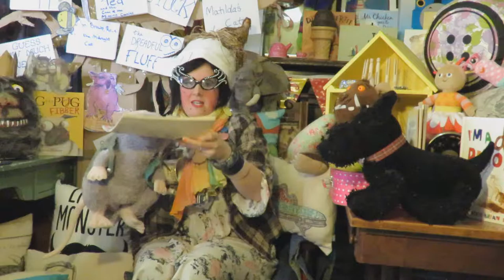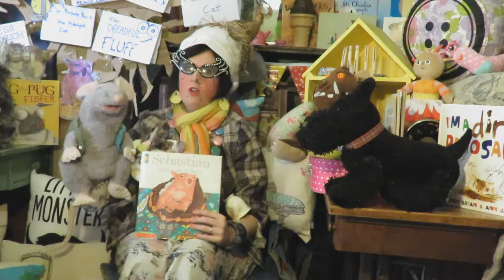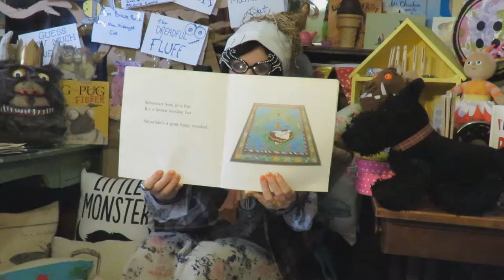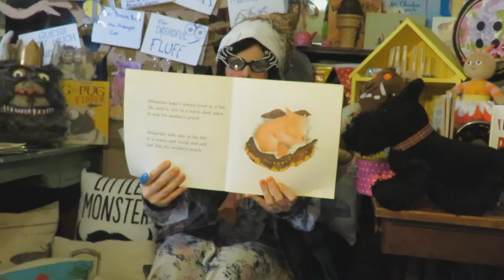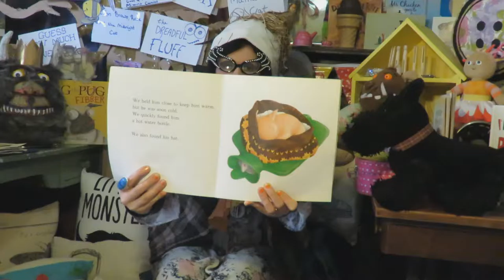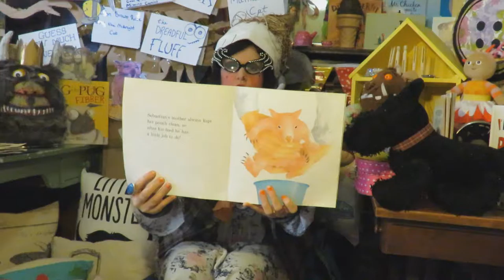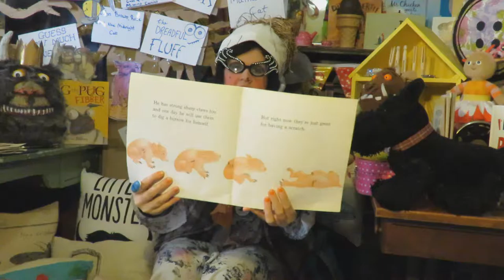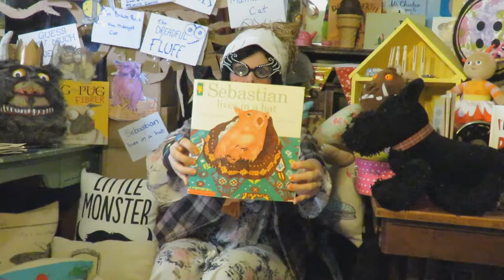"Sebastian Lives In A Hat" By Thelma Catterwell